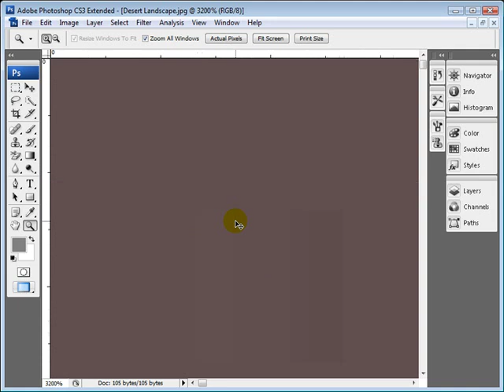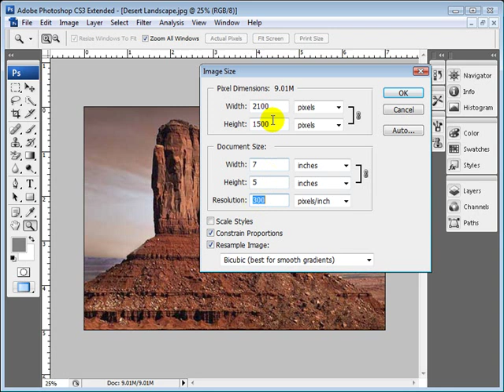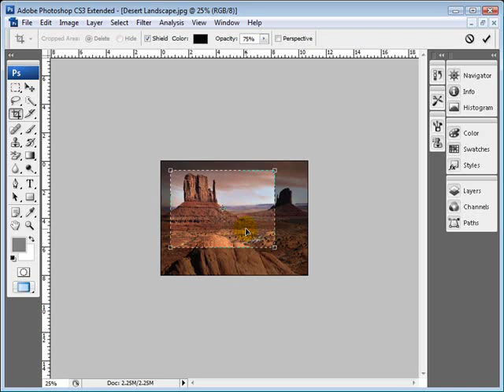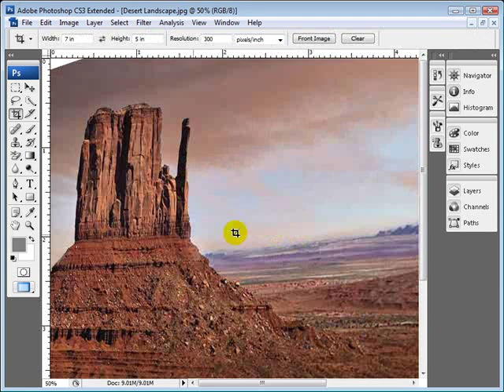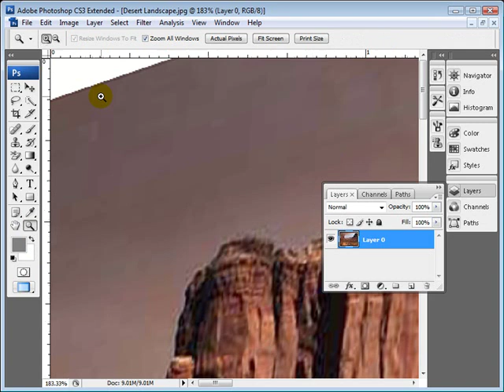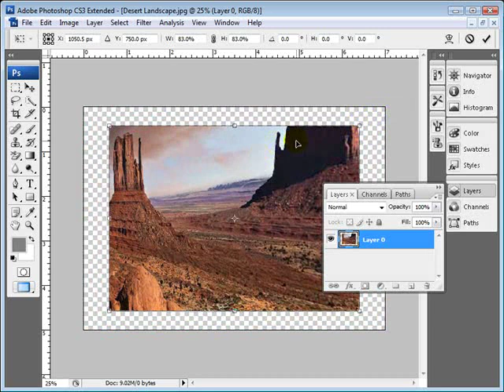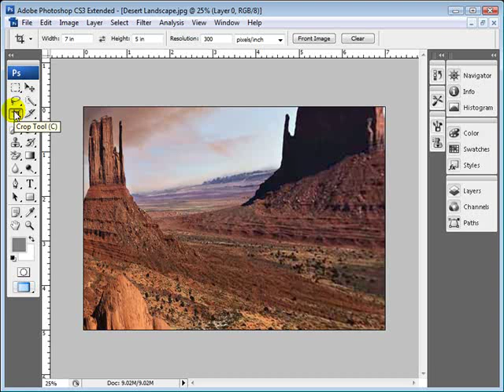How To Crop a Photo in Photoshop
Watch step by step how to crop a photo in Photoshop. Learn how to use the crop tool and rectangle Marquee. You can re-size, scale and constrain proportions.